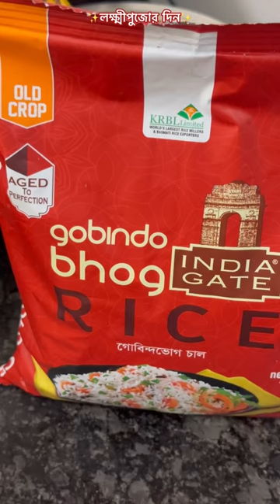লক্ষ্মী পূজার দিন